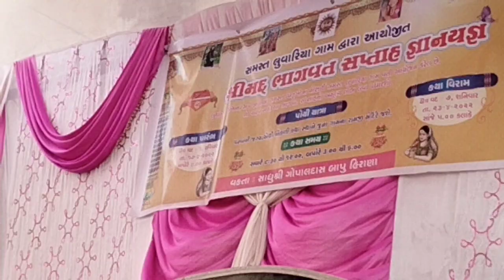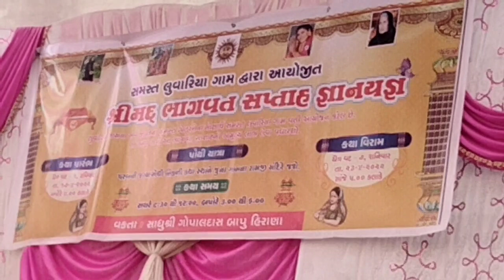sree mad bhagvat katha bhag 39